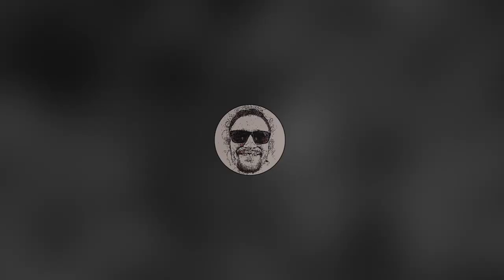I GOT CHASED BY HUMAN LAMPSHADES!!! - DARQ EP. 1